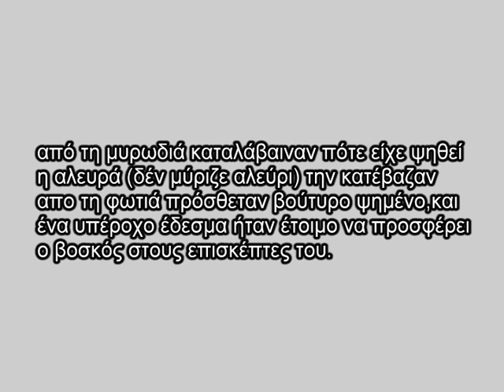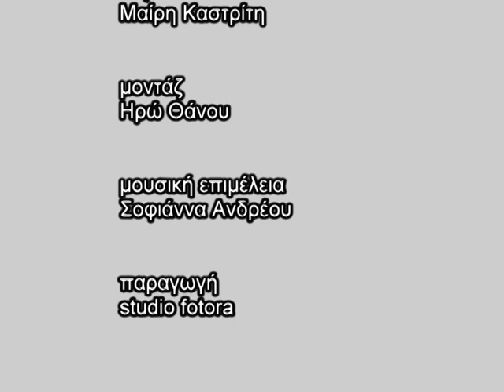παρασκευή αλευράς στο μυτάτο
ποιμενικά Κάσου